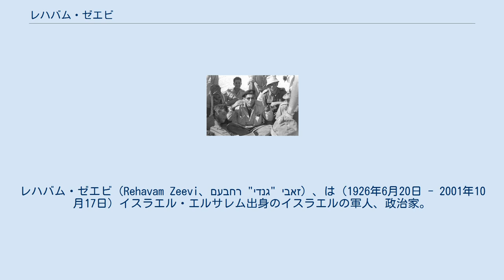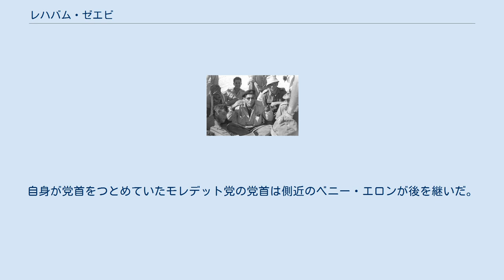レハバム・ゼエビ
レハバム・ゼエビ（Rehavam Zeevi、רחבעם "גנדי" זאבי）、は（1926年6月20日 - 2001年10月17日）イスラエル・エルサレム出身のイスラエルの軍人、政治家。
イスラエル国会議員を4期つとめた。
 将校として、当初、ユダヤ人自警団「ハガナー」及び「パルマッハ」、後にイスラエル国防軍に勤務した。
各中東戦争の従軍者であり、参謀本部作戦課長、少将の階級で退役した。
また、ゼエビの息子の名はかつて所属していた組織の名である「パルマッハ」である。
 1974年から1977年まで、イスラエル首相イツハーク・ラビンの情報活動・テロ対策問題担当顧問だった。
 1988年、自身が創設したモレデット（祖国）党から出馬し政界へ進出、国会議員となり、4期つとめる。
ラビ・メイル・カハネが主宰する宗教原理主義政党・カハが激しい糾弾を受け非合法化されたため、その受け皿となった。
ゼエビは政界でも最右派の論者として知られた。
同党は、パレスチナ人をヨルダン人とみなし、凶悪犯罪を犯した際にはヨルダンへの追放を主張していた。
ヨルダンは1967年の第3次中東戦争まではヨルダン川西岸を支配し、人口の7割はパレスチナ人である。
イツハーク・シャミール政権には、無任所相として入閣を果たすが、1991年のマドリッド・和平会談に抗議し辞任。
1996年に発足したベンヤミン・ネタニヤフ政権では閣外協力という形で政権に参画。
1999年、モレデット党は、トクマ（復興）党及び「我が家イスラエル」党と合流し、議会で「国家統一－我が家イスラエル」会派を形成した。
アリエル・シャロンの国民統一政府では、観光相だった。
ユダヤ教の帽子・キッパーを常時着用し、そのアラブ・パレスチナに対する強硬姿勢から敵も少なくなく常に拳銃を携帯していた。
 2001年10月17日、エルサレムのハイアットホテルで、PFLP（パレスチナ解放人民戦線）所属のパレスチナ人テロリストにより暗殺された。
ゼエビは17日朝、同ホテルで夫人と共に朝食をとった後、一時的に夫人と離れた間隙を突く形で銃撃が加えられた。
ゼエビは暗殺される2日前に、アリエル・シャロン首相が歴代の首相としてはじめて、パレスチナ国家創設に言及したことに抗議し辞任。
辞表発効を目前にしての暗殺劇であった。
自身が党首をつとめていたモレデット党の党首は側近のベニー・エロンが後を継いだ。
2007年12月、暗殺事件の実行犯に終身刑の判決が下された。